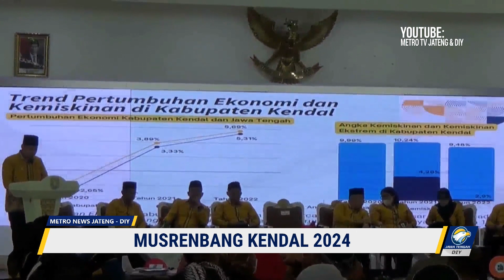Musrenbang Kendal 2024